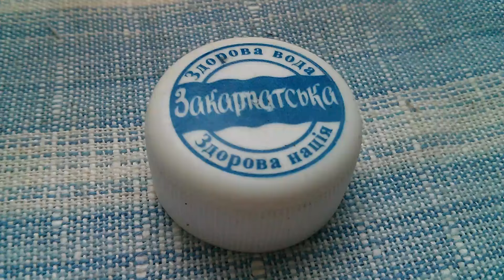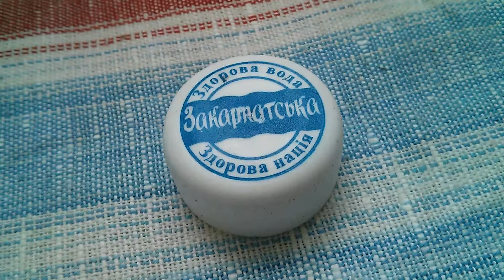Закарпатская минеральная вода